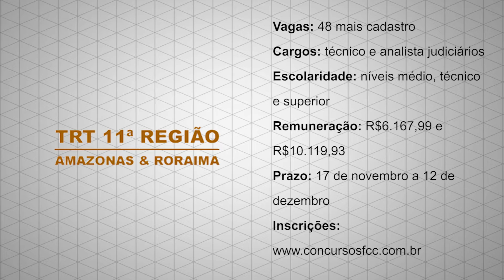Destaques 11/11/2016 - TRT11, TCM-RJ e Cegás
Destaques de hoje: saiu o edital do concurso para o Tribunal Regional do Trabalho da 11ª Região, que abrange os estados do Amazonas e Roraima; Tribunal de Contas do Município do Rio de Janeiro anunciou planos de novo concurso para auditor; Companhia de Gás do Ceará quer divulgar edital até o dia 30.